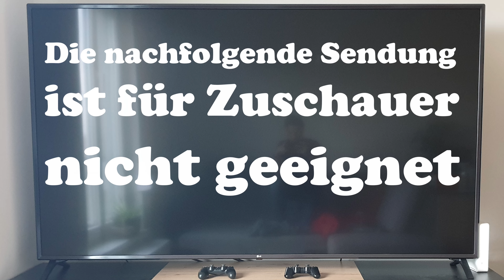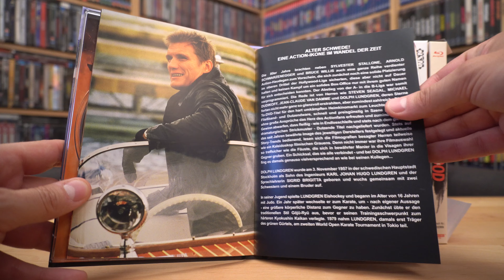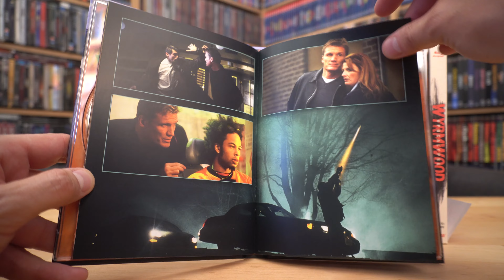HIDDEN AGENDA (AT Blu-ray Mediabook Cover D) / Zockis Sammelsurium Nr. 3383